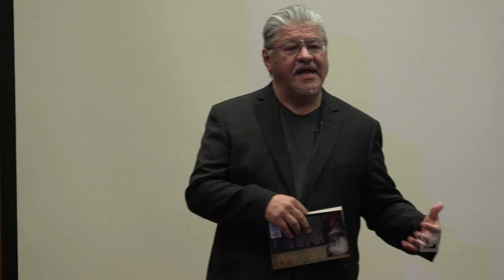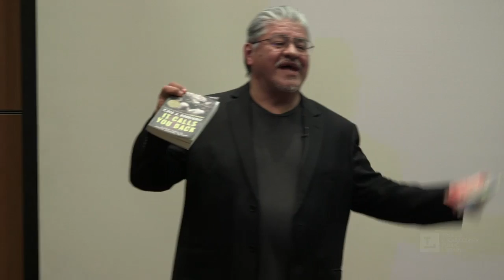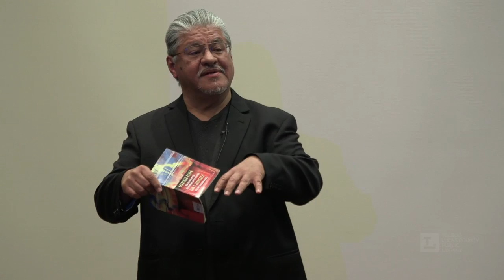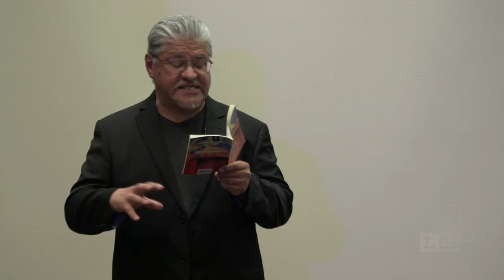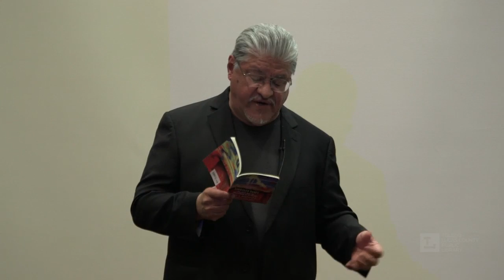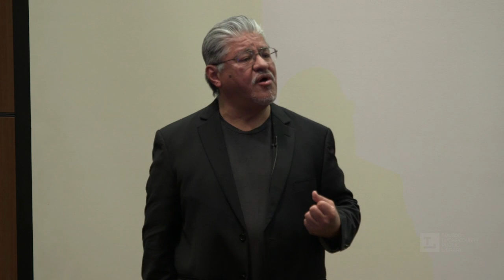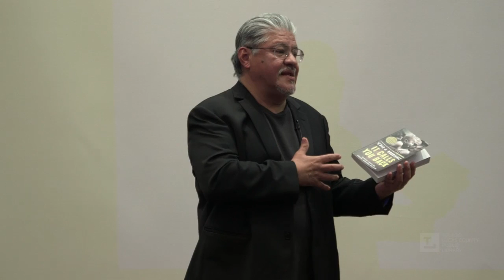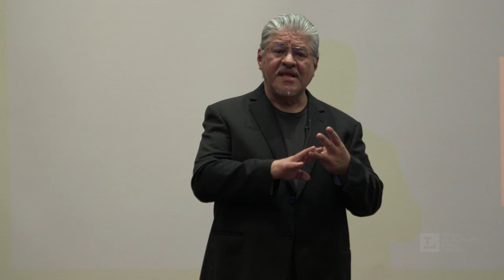Authors! with Luis Rodriguez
Luis Rodriguez is an award-winning poet and Poet Laureate of Los Angeles, best-selling author (Always Running: La Vida Loca, Gang Days in L.A.) of 15 books, an arts, community, urban peace, and youth activist, and co-convener for the Network of Revolutionary Change.